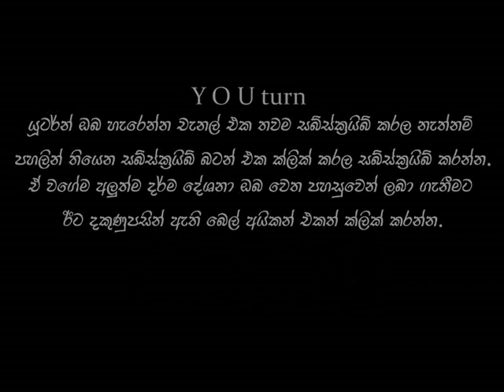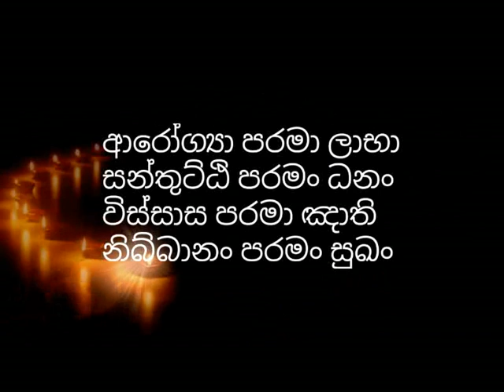මේ ජීවිතයේම නිවන් දකින ක්‍රමයක් ගැන භික්ශුවක් හෙලි කරයි niwan dakimu | dharmayai obai | budu bana